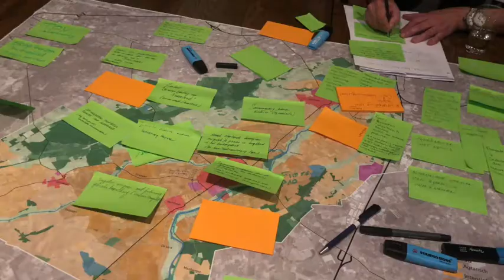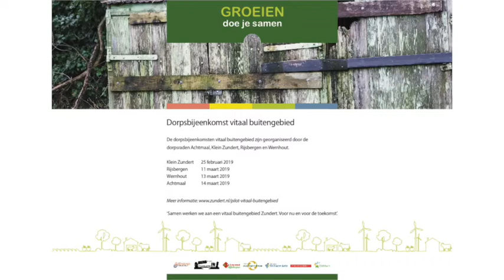Pilot Vitaal buitengebied Zundert